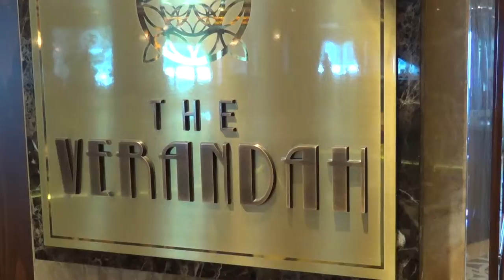Kreuzfahrt Queen Elizabeth Kiel Southamton Schnupperkreuzfahrt - The Verandah Restaurant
Queen Elizabeth has four main dining rooms, an alternative restaurant (The Verandah), a buffet (the Lido)
Unser Programm:
VORLÄUFIGES PROGRAMM
Hafen.
Kiel, Deutschland
16:30 – 17:30 Uhr Erstes Kennenlernen vorOrt mit Frau Murray und FrauWüstefeld:
19:45 – 20:15 Uhr Cocktail-Empfang in der Admiral’s Lounge,
Deck 10, Treppenaufgang A, Steuerbordseite
20:30 Uhr Gemeinsames Abendessen im Britannia Restaurant
Abendgarderobe: Informell
Auf See
10:15 Uhr Schiffsführung, Treffpunkt Grand Lobby, Deck 1
16:30 – 17:30 Uhr Präsentation Cunard Produktschulung,
ConneXions, Deck 3, über demQueens Room
19:45 Uhr Pre-Dinner Cocktail im Commodore Club,
20:30 Uhr Gemeinsames Abendessen im Britannia Restaurant
Abendgarderobe: Formell
Damen: Abend- oder Cocktailkleid oder andere formelle Kleidung
Herren: Dunkler Anzug oder Smoking mit Krawatte
Zeebrügge, Belgien
10:00 – 15:30 Uhr Gemeinsamer Transfer nach Brügge,
19:45 – 20:15 Uhr
20:30 Uhr Gemeinsames Abendessen im Britannia Restaurant